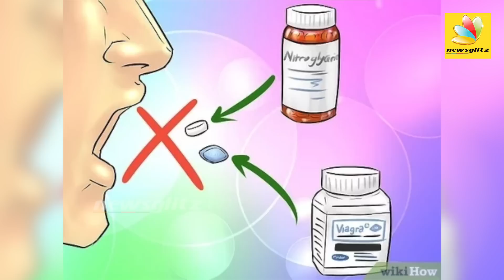சுயஇன்பம் செய்வது உடலுக்கு நல்லதா ? : Siddhayur Health Care Dr Guru Interview | Healthy Lifestyle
Siddhayur health care
No 39, perks arch road,
Uppilipalayam,
Coimbatore 641015